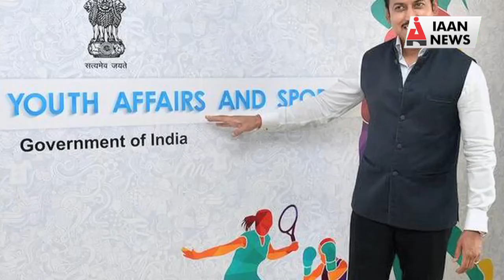कोहली और चानू को 25 सितंबर को मिलेगा खेल रत्न, मंत्रालय ने दी जानकारी-|| IAAN NEWS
भारतीय क्रिकेट टीम के कप्तान विराट कोहली और वर्ल्ड चैंपियन वेटलिफ्टर मीराबाई चानू 25 सितंबर को प्रतिष्ठित राजीव गांधी खेल रत्न पुरस्कार हासिल करेंगे।